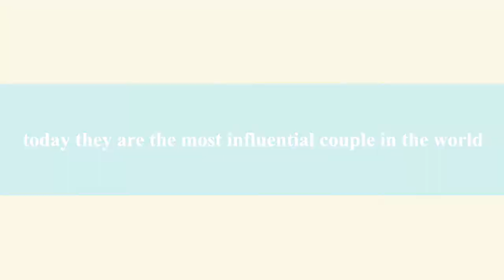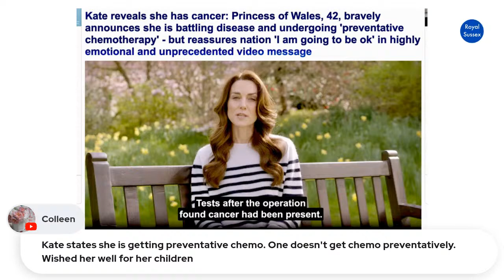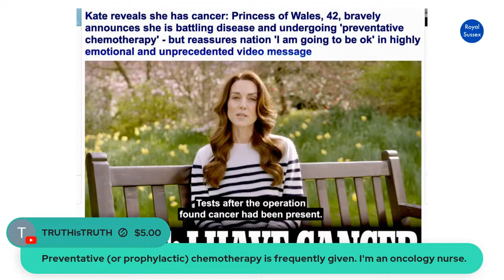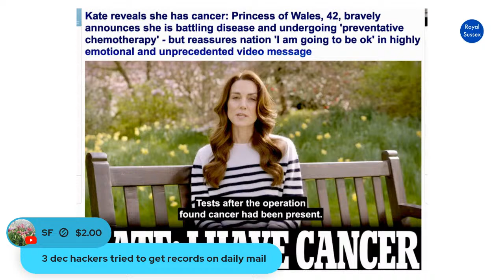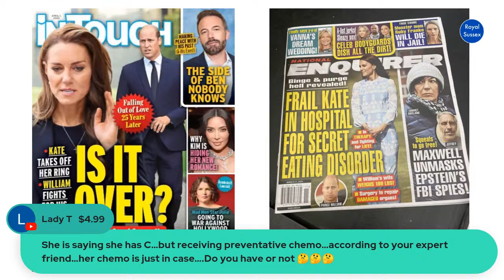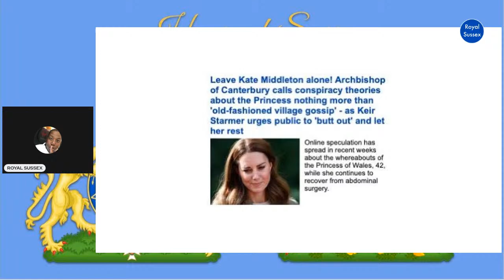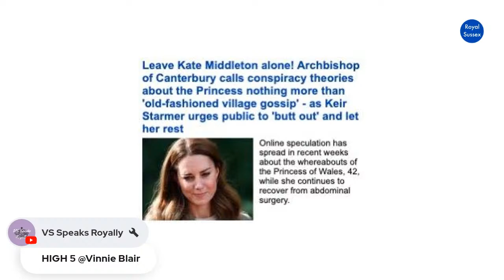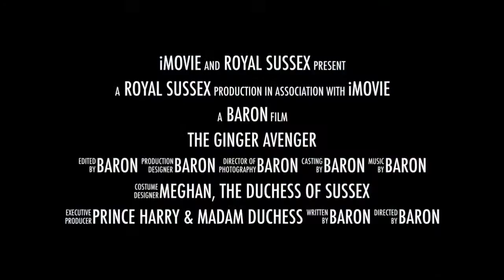BREAKING: KATE MIDDLETON CANCER